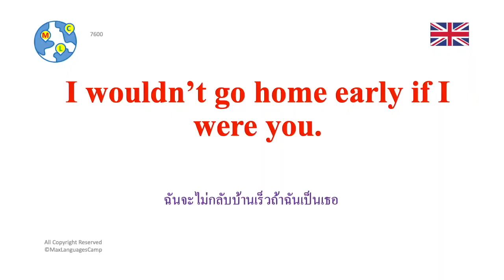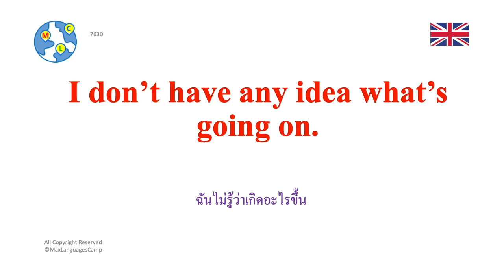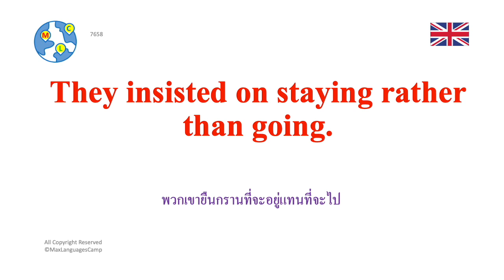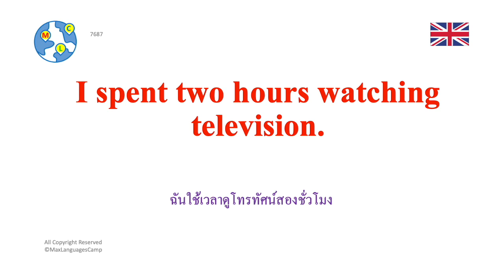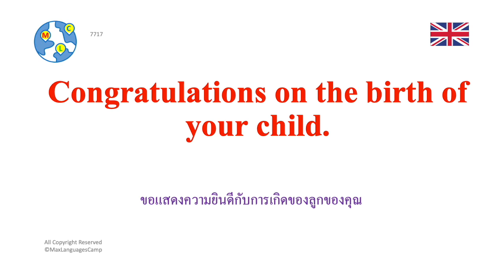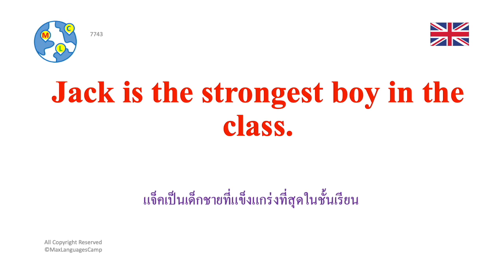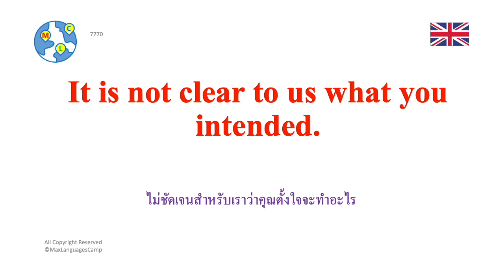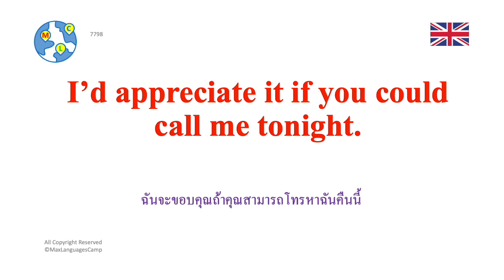English | ภาษาอังกฤษระดับกลางถึงระดับสูง (B2-C1) 9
เรียนรู้ 60 ภาษาด้วย Ling-App ฟรี 7 วัน
ภาษาอังกฤษสี่ระดับตั้งแต่ระดับเริ่มต้น (A1) ระดับประถมศึกษา (A2) ระดับกลาง (B1) ถึงขั้นสูง (B2-C1) รวมถึงคำพื้นฐานวลีสั้น ๆ สำนวนประจำวันวลีการพูดการฝึกพูดและอื่น ๆ แต่ละระดับประกอบด้วย 10 ชั้นเรียนที่มี 2,000 ประโยค
🇬🇧ภาษาอังกฤษสำหรับผู้เริ่มต้น (A1)
🇬🇧ภาษาอังกฤษระดับประถมศึกษา (A2)
🇬🇧ภาษาอังกฤษระดับกลาง (B1)
🇬🇧ภาษาอังกฤษระดับกลางถึงระดับสูง (B2-C1)